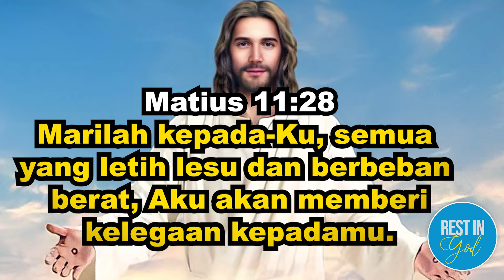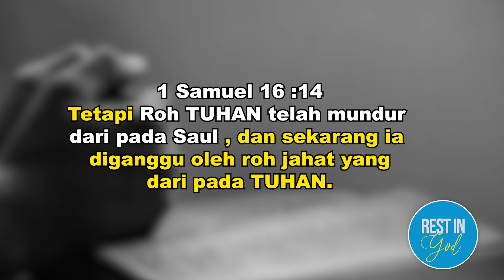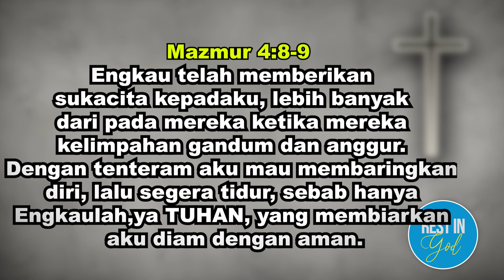Terpapar Sisi Jahat Kekuasaan | Rest In God | Pdt. Heru Tri Budiyanto, S.PAK